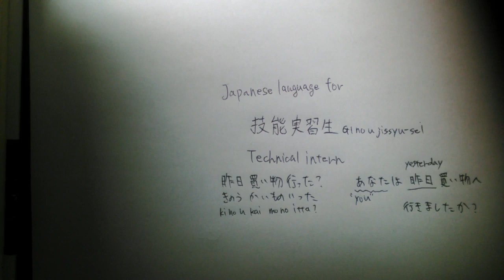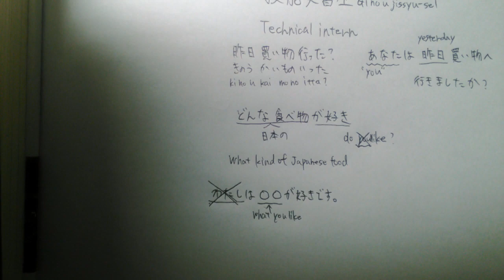Japanese language for Technical Trainee Thuc tap ky thuat,Pelatih teknikal,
There are many Technical internship Trainee(技能実習生) in Japan recently.
If they can speak Japanese better, their life is getting better.
My English is not so good but I will try to teach Japanese language.
If you have any question, please put your comment.